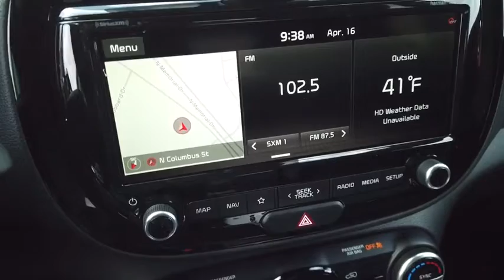2020 Kia Soul Columbus, Lancaster, Logan, Newark, Chillicothe, OH L20578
New 2020 Kia Soul available in Columbus, Ohio at Matt Taylor Kia. Servicing the Lancaster, Logan, Newark, Chillicothe, OH area.
2020 Kia Soul GT-Line Turbo - Stock#: L20578 - VIN#: KNDJ53AF6L7122349